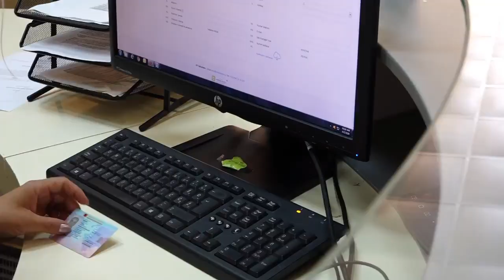SHKODRAWEB Media I Bashkia e Shkodrës rihap aplikimet për programin e strehimit social, ja kriteret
Të nderuar qytetarë të Bashkisë Shkodër ju informojmë se në kuadër të zbatimit të programeve të strehimit social, rihapen aplikimet për programet e strehimit pas pezullimit të proçesit si rezultat i Pandemise Covid -19.
Aplikimet ri fillojnë me datë 1 Qershor 2020 dhe afati i fundit i dorëzimit të aplikimeve është data 12 Qershor 2020.
Ftojmë të gjithë qytetarët e interesuar, që plotësojnë kriteret e përcaktuara, që të aplikojnë për të përfituar nga programet sociale të strehimit, pranë zyrës me një ndalesë nga ora 10 deri 13 ku do të asistohen nga specialiste të bashkisë.
Kujtojmë që bashkia Shkoër ka hapur aplikimet dhe është në proçes të zbatimit të tre programeve të strehimit social:
1.Subvencioni i Qirasë.
2. Banesa sociale me qira tek “ish Konvikti Shkollës Pyjore“.
3. Subvencionimi i interesave të Kredive.
Për të aplikuar për përfitimin nga këto programe qytarët duhet të plotësojnë disa kritere dhe kushte të përcaktuara në ligj:
Kriteret e përgjithshme që duhet të plotësojë cdo aplikues janë:
 Të jetë banor i Bashkisë Shkodër;
 Të ketë mbushur moshen 18 vjeç;
 Të  mos ketë  banesë në pronësi ose të zotërojë një sipërfaqe banimi nën normat e strehimit sipas përcaktimeve ligjore ose ka mbetur i pastrehë për shkaqe të përcaktuara në ligj;
 Ka të ardhura të pamjaftueshme për të përballuar shpenzimet e strehimit të përshtatshëm sipas përcaktimeve ligjore;
Per me shume informacion në lidhje me kriteret, procedurat, dokumentacionin e nevojshëm dhe afatet mund të informoheni në faqen web të bashkisë Shkoder.

Gjithashtu, ftojmë të gjithë të interesuarit që kanë aplikuar më parë për programin social të strehimit, të paraqiten pranë Zyrës me një Ndalesë pranë Bashkisë për të përditësuar të dhënat e deklaruara sipas legjislacionit në fuqi. /Deklaratë e Bashkisë Shkodër, lexuar nga Ergys Ivziku Specialist i Strehimit në Bashkinë Shkodër/